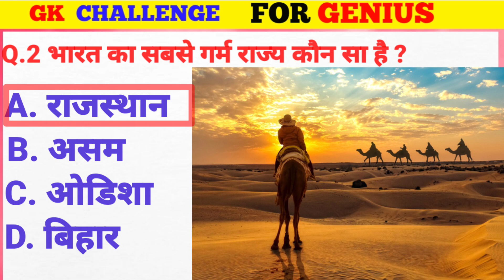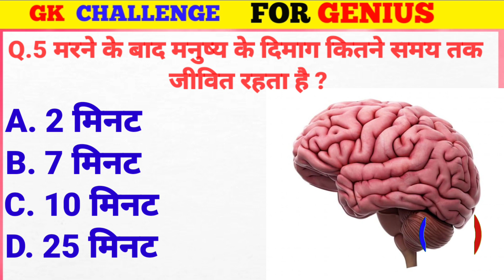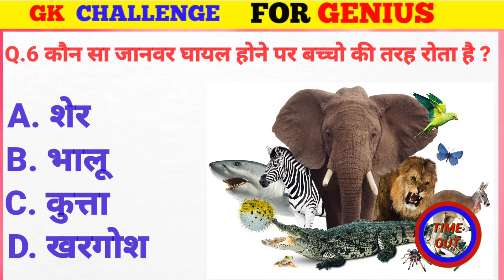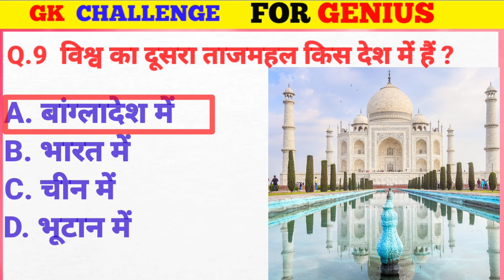General Knowledge Most Important Question | GK Question | GK Quiz || BR GK STUDY | HINDI GYAN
Descriptions
Cover Topic In This Video
India GK
hindi gk
samanya gyan
gk questions
india gk in hindi
2022 gk questions and answers
lucent gk
India History
lucent geography
lucent ka science
gk
gk questions and answers
gk question
general knowledge
br gk study
gk questions
Gk question with answers
general knowledge questions and answers
samanya gyan
gk ke sawal
general knowledge
question answer
Gk Challenge For You
जीके
gk quiz
g.k
gk question
gk questions
gktoday
gk tricks
gk study point
gk video
gk live
gk today current affairs 86. question
 gk knowledge
 general knowledge кe question
gk knowledge for topper
gk news
general class
general knowledge ki video in hindi
general knowledge with Khan sir
gk question answer
हिंदी सामन्य ज्ञान
जीके वीडियो इन हिंदी
question
भारत का जीके वीडियो
जीके वीडियो
सात्र के लिए जीके वीडियो
knowledge factory
general knowledge question
gk के कुछ महत्वपूर्ण सवाल
quiz for competitive exam
BRGKSTUDY
gk for class x
जीके क्वेश्चन
top20 Gk
gk 2021
gk 2022
gk 2023
gk answer
lucent gk
GK 2021
इंडिया हिस्ट्री
general knowledge questions
knowledge with Khan sir
quiz
India current affairs
जीके क्वेश्चन
Current affairs
current affairs
gk 2022
gk 2023
Gk questions treanding
जीके के कुछ महत्वपूर्ण सवाल
gk general knowledge
जनरल नॉलेज
gk knowledge
GK Police
GK IAS
GK IPS
g. k. question in hindi
कुछ महत्वपूर्ण बातें
current affairs 157. g.k questions
gk today current affairs
जी के
साधारण ज्ञान
GK by teacher
Gk
जीके
प्रश्न और उत्तर
नया सामान्य ज्ञान प्रश्न
नए जीके प्रश्न
प्रश्न के साथ उत्तर
जीके प्रश्न जीके प्रश्न
जीके प्रश्न उत्तर
gk dijiye
सामान्य ज्ञान प्रश्न उत्तर
जीके जीके
जी के 2022
जीके 2023
जीके प्रश्न
जीके प्रश्न उत्तर
Gk प्रश्न
खान सर
Gk Quiz
Khan sir
TOP STUDY
Khan sir
G.K Questions and Answers
How to prepare novodaya vidyalaya